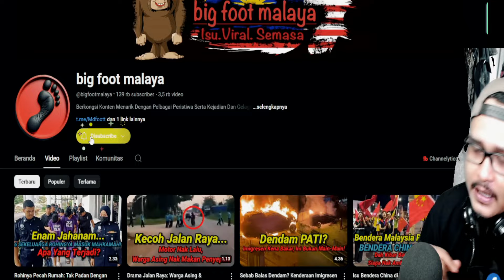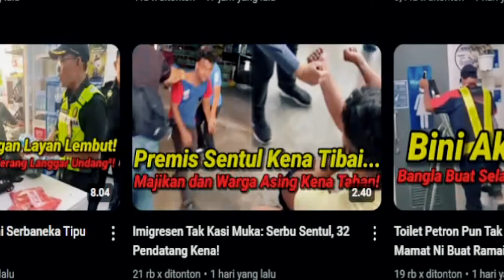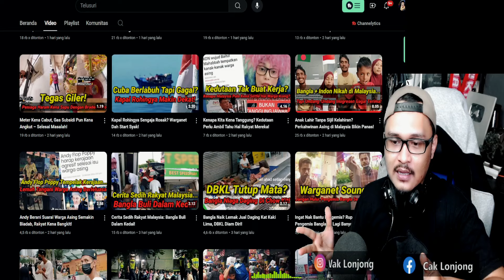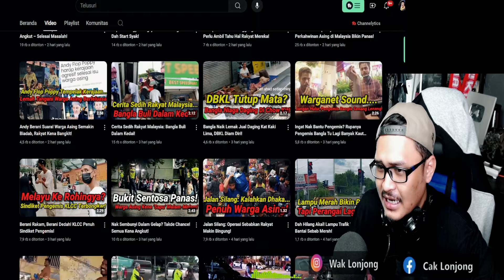SEBAB BALAS DEND4M⁉️ KENDERAAN IMIGRESEN DiB4K4R SELEPAS OPERASI TANGKAP PATI‼️ | Wak Lonjong